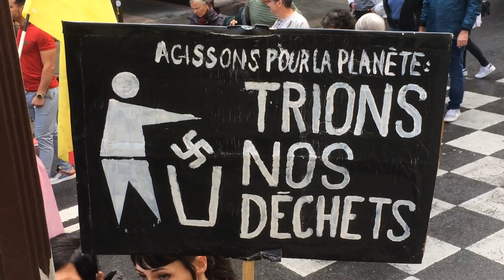7ème rassemblement anti-passeport sanitaire à Metz 28 août 2021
Malgré la pluie on ne lache rien ici. Ni pass ni obligation d'injection.